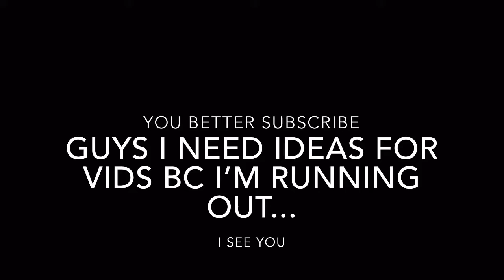Jose Abreu 2019 Highlights HD | "Vanguard"